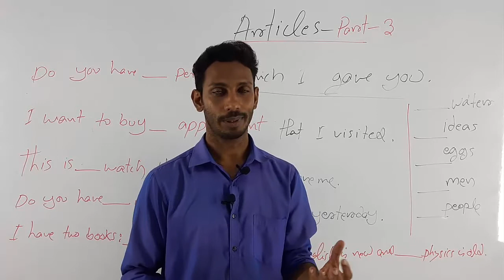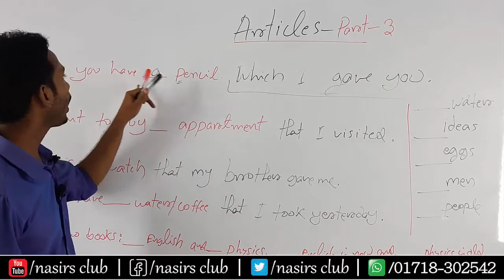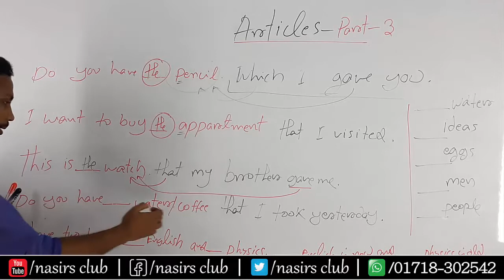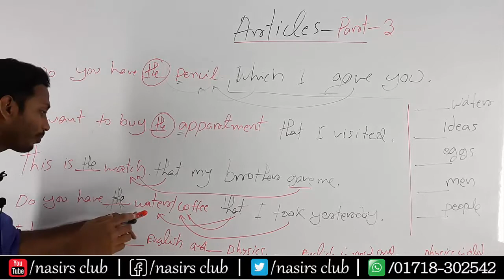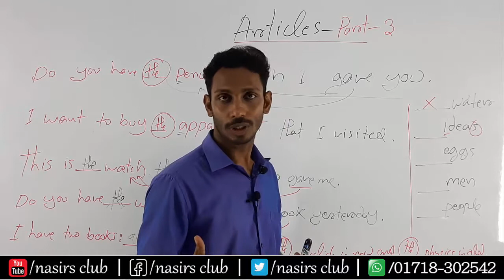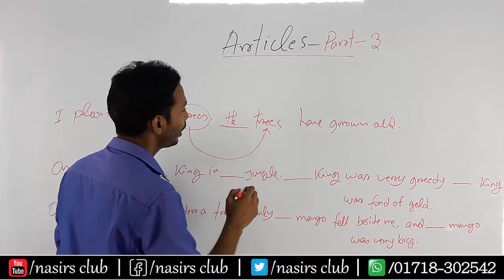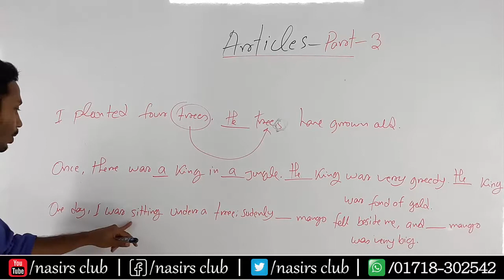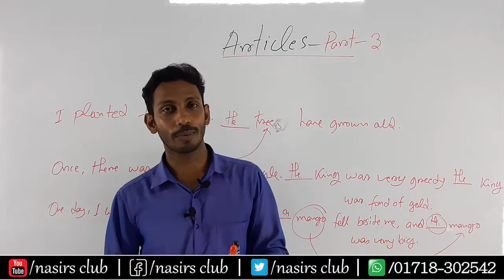Articles A to Z || JSC, SSC, HSC, Honours, Degree || Part 3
Basic and Advance Articles (a an the) of JSC, SSC, HSC, Honours, Degree